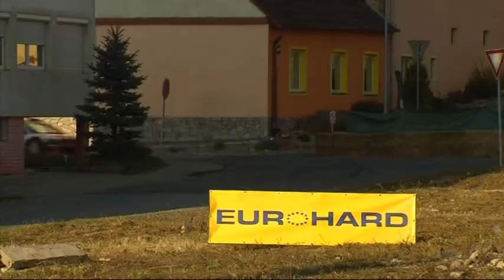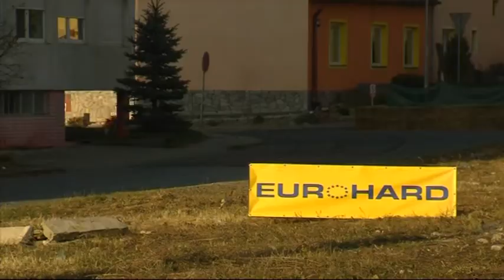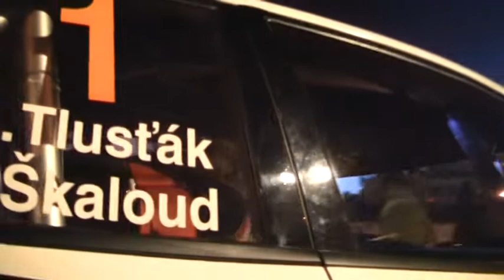III. RallyShow Uherský Brod 2011 | 1 | Antonín Tlusťák - Jan Škaloud